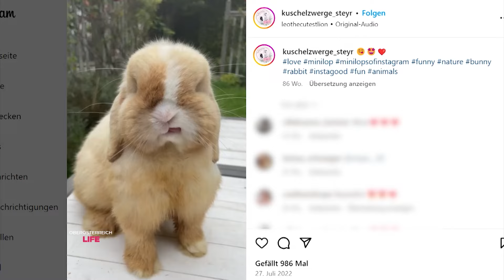Oster-Nachwuchs: Steyrerin züchtet kuschelige Hasen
Der Osterhase hat derzeit jede Menge zu tun. Eier färben, Nester befüllen und verstecken. Dafür braucht er Helfer. In Steyr gibt's zum Glück jedes Jahr Nachwuchs...